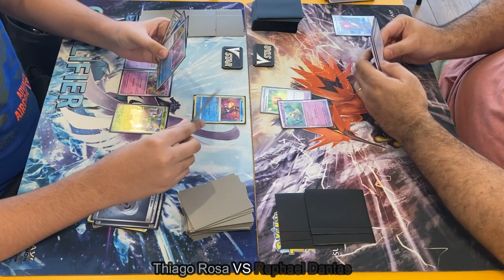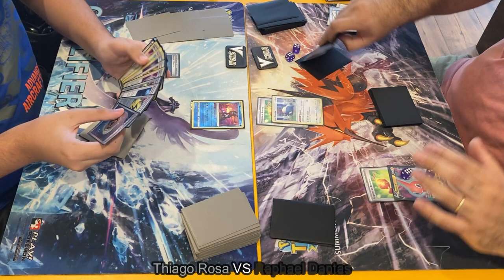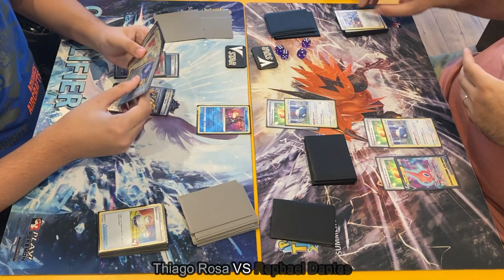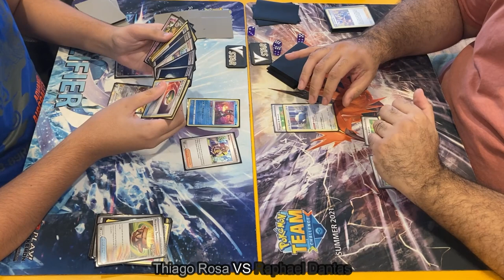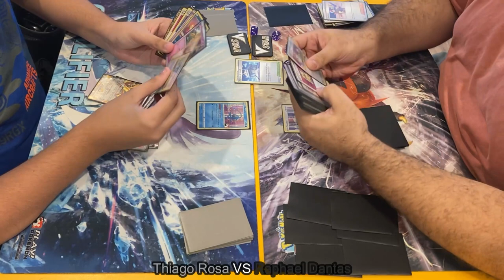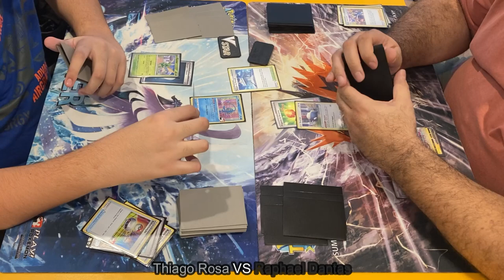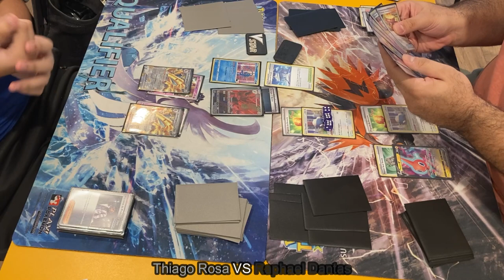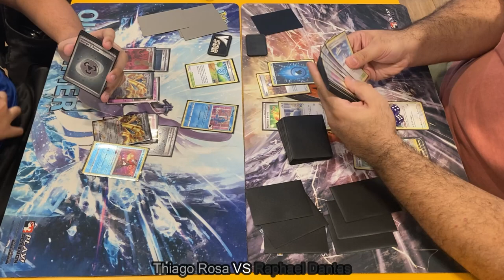League Challenge de Novembro/2023 - Round 1: Thiago Rosa vs Raphael Dantas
Round 1 do League Challenge de Novembro/2023
25/11/2023